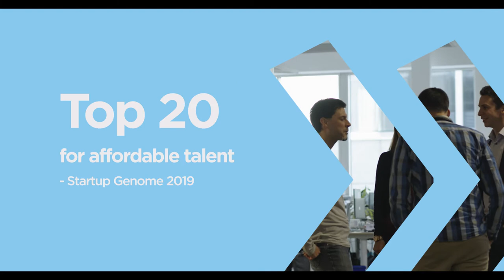Québec Connectée – Québec International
Soyez bien placé pour innover en technologies de l’information et des communications!
Québec International soutient la croissance des entreprises et attire dans la région talents et investissements étrangers. Nous vous offrons des services d’accompagnement adaptés à vos besoins, appuyés par nos réseaux de contacts locaux, nationaux et internationaux. Nous agissons comme intervenant unique qui vous aidera à intégrer le secteur des technologies de l’information et des communications.

Pour obtenir de l'information privilégiée sur ce secteur en plein effervescence et découvrir l'offre d'accompagnement de Québec International, visitez: